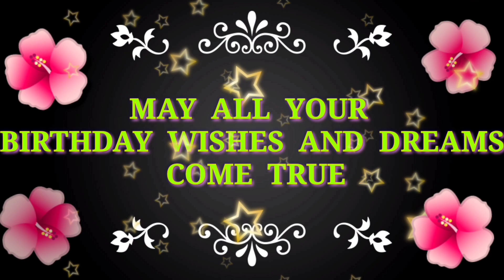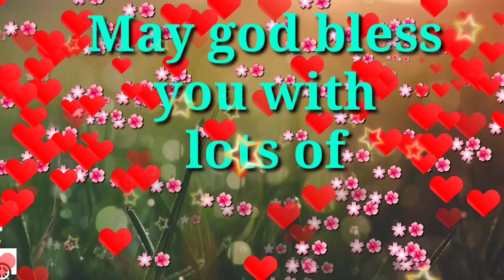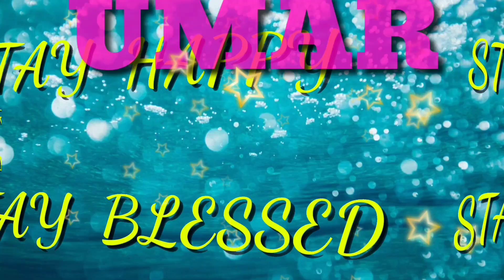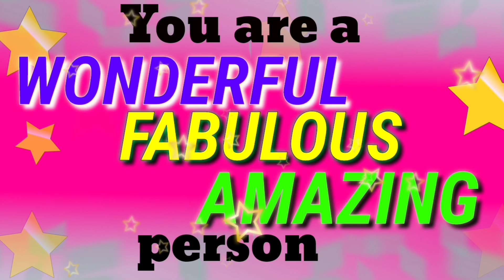Happy Birthday Umar